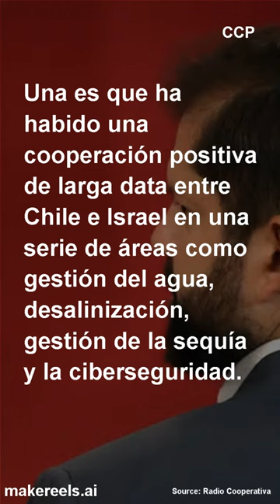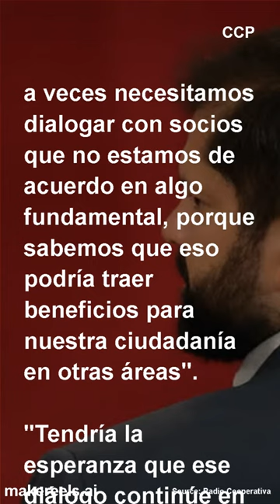⭕Estados Unidos aboga por el diálogo entre Chile e Israel